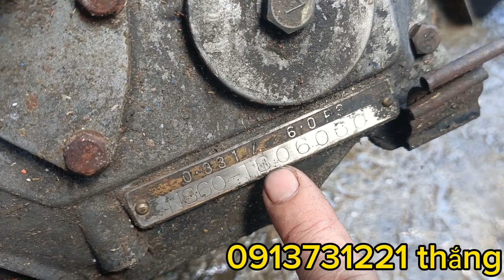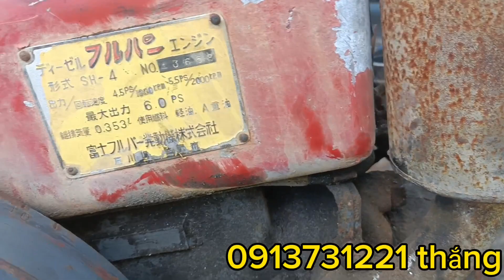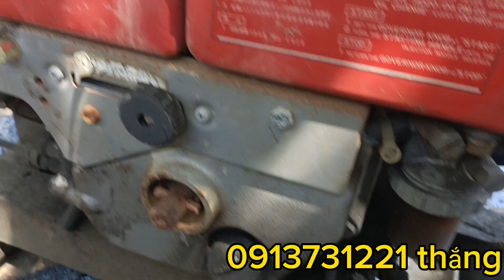có ít hàng về nhờ anh em tham khảo!